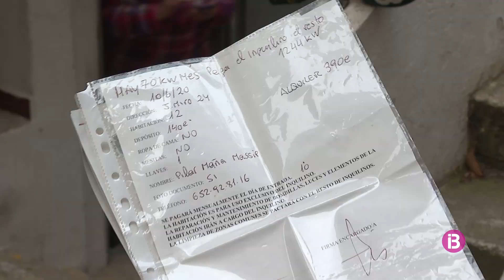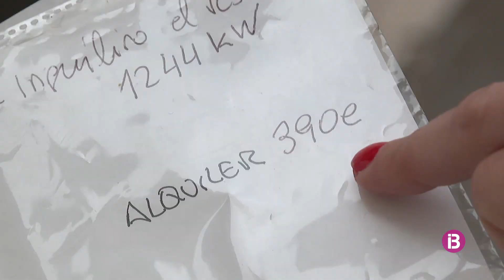Primer desnonament als infrahabitatges de Joan Miró de Palma